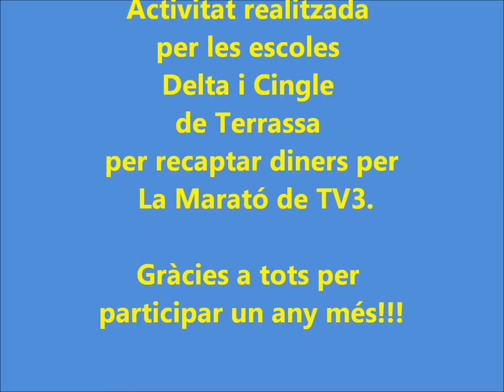Dinar solidari Delta i Cingle La Marató 2012.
Un any més, les escoles Delta i Cingle celebrem el Dinar Solidari, una activitat per recaptar diners per col·laborar amb La Marató de TV3.